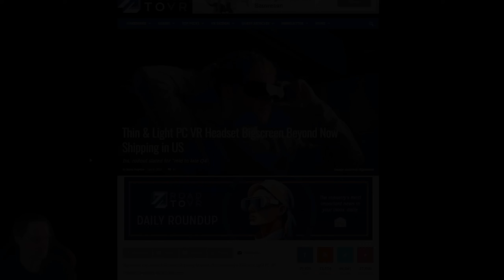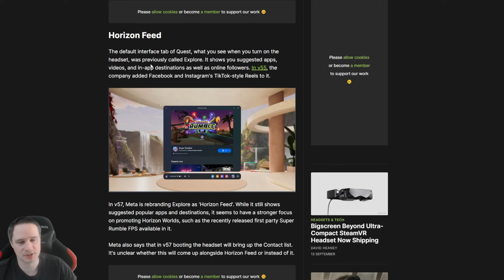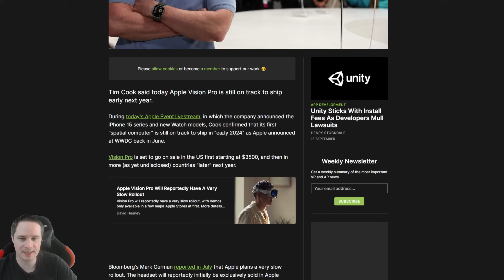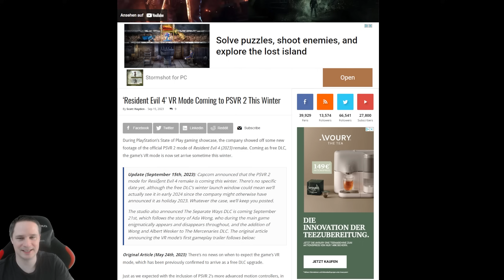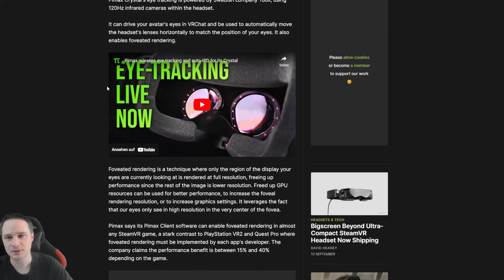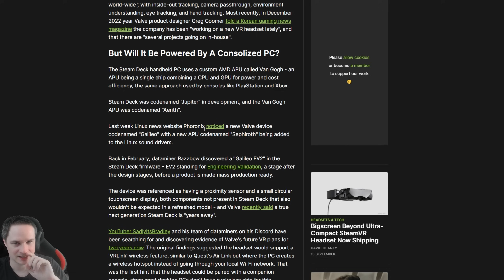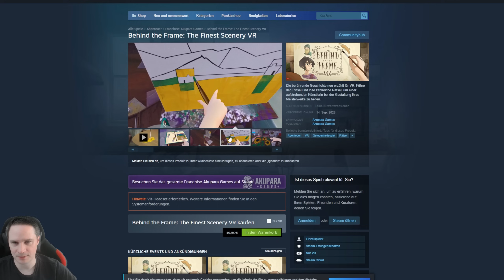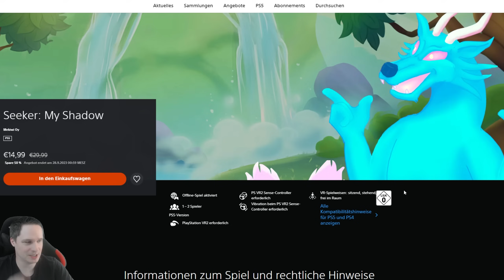VR News, Sales, Releases (KW37/23) Index 2 News, Apple Vision Pro News, Pimax Crystal Update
Diese Woche geht es in den VR und AR Weekly News unter anderem um Index 2 News, Apple Vision Pro News, Pimax Crystal Update und die neusten VR Sales und Releases.

00:00 Intro

00:58 Bigscreen Beyond Versand

02:27 Meta Quest v57 Update

03:53 iPhone 15 Pro Spatial Video

04:52 Apple Vision Pro Release

05:49 Fast Travel Games Mannequin

07:01 Resident Evil 4 2023 PSVR 2

07:43 Ghostbusters VR Release

08:41 Pimax Crystal Update

10:48 Valve Index Console

13:18 Releases

15:24 Sales

⚖️ Erklärungen
Quelle für Thumbnail-Bild und Beschreibungs-Text: Fast Travel games